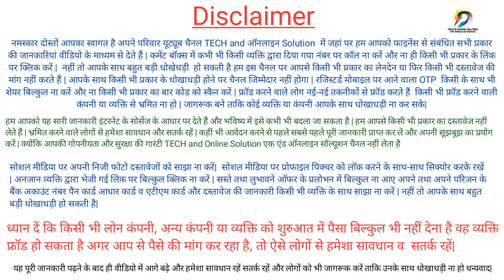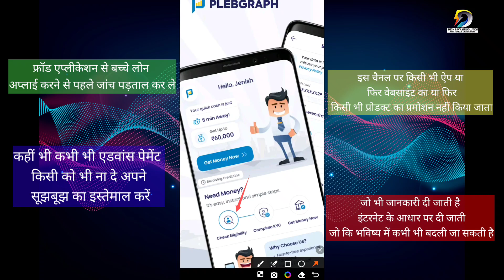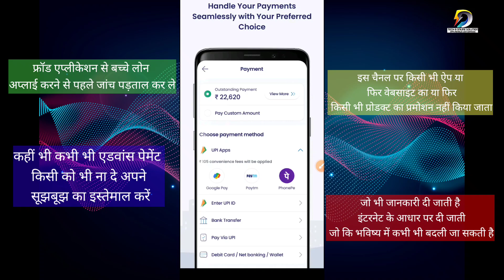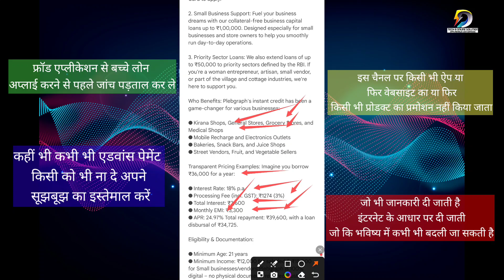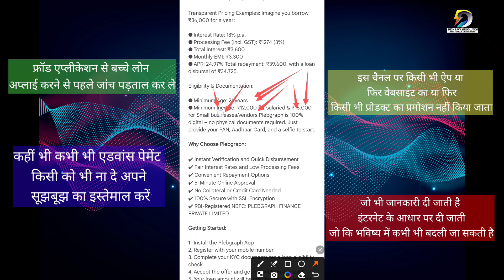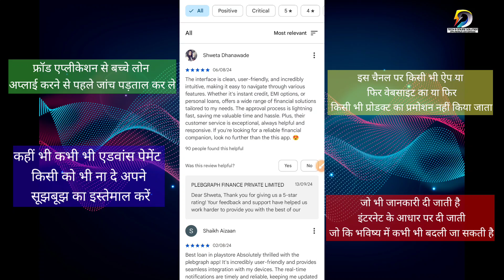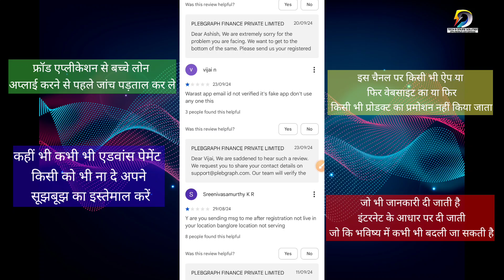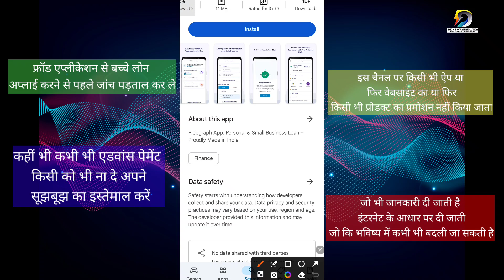Plebgraph | Plebgraph App | Plebgraph Loan App Review| Plebgraph Loan app se loan kaise le 2024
100% New loan App 2024 - Low cibil score loan app - loan app fast approval 2024 - ram fincrop loan